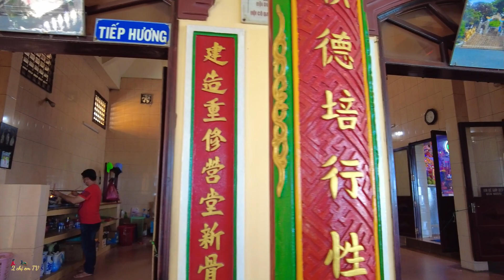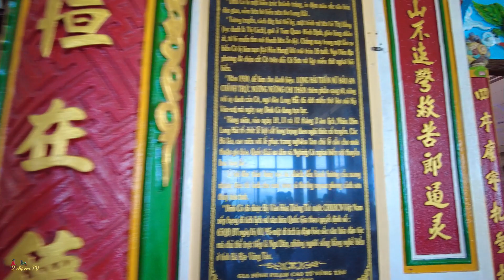Một ngày nhẹ nhàng ở Dinh Cô Long Hải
Có một nơi đặc biệt, có một nơi ai cũng đã ghé qua ít nhất một lần khi ghé thăm vùng biển Long Hải. Vâng! Dinh Cô, đúng rồi ạ. Thật bất ngờ khi tụi mình bước vào nơi đây. Khung cảnh rất trang nghiêm, nhìn từ trên xuống có thể thấy cảnh biển cực kỳ đẹp. Cùng gia đình mình đi tham quan một vòng Dinh Cô nổi tiếng nhất vùng Long Hải nha các bạn !!

Chúc quý vị và các bạn thân mến có những giây phút thư giãn và thoải mái. Để có thêm tinh thần và sức mạnh vượt qua những trở ngại khó khăn trong cuộc sống.

There is a special place, there is a place everyone has visited at least once when visiting the waters of Long Hai. Yes! Dinh Co, that's right. It was a surprise when we walked into this place. The scenery is very dignified, looking down from above can see the extremely beautiful sea view. Take a tour of the most famous Dinh Co Palace in Long Hai with your family!!

Wish you and dear friends have moments of relaxation and comfort. To have more spirit and strength to overcome difficult obstacles in life.